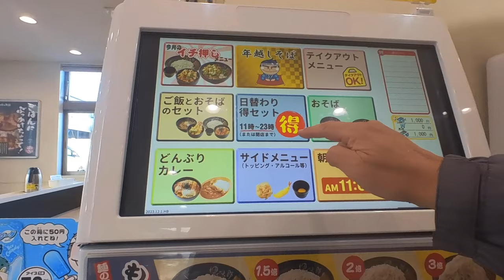【ゆで太郎】N0.184. 季節のかき揚げ 小柱と春菊のかき揚げ丼と月見そば ＃1553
ゆで太郎の12月からの季節のかき揚げは小柱と春菊のかき揚げです。早速初日に小柱と春菊のかき揚げ丼とそばは、月見で食べました。